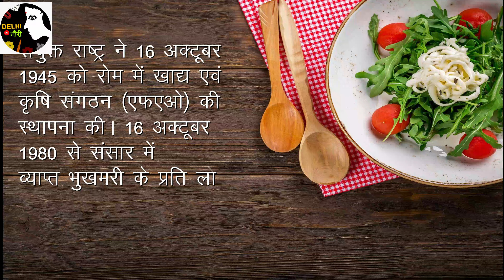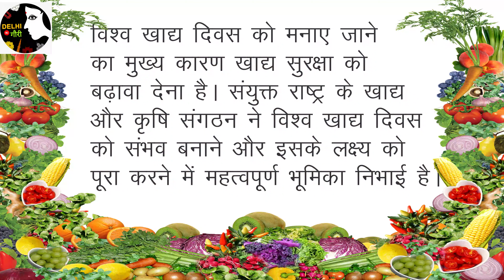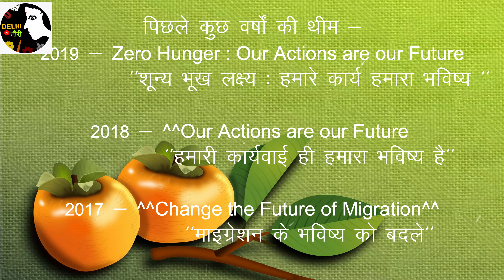World Food Day 2020 / Why world food is celebrated?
नमस्कार दोस्तों
स्वागत है आपका हमारे चैनल दिल्ली की गौरी  में
मैं हूँ आपकी दोस्त आशा अगर आपका कोई भी प्रश्न या सुझाव है तो कृपया ई मेल कीजिए।